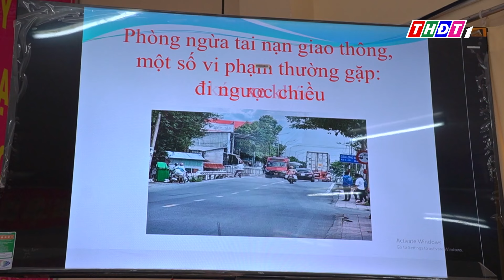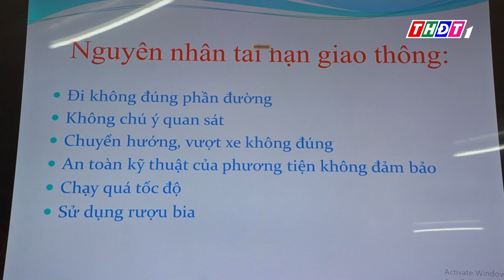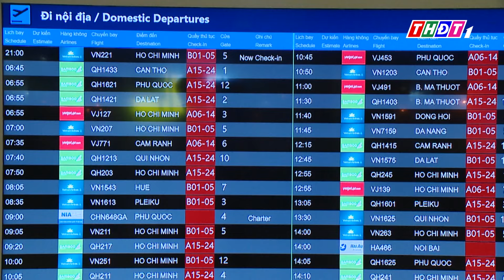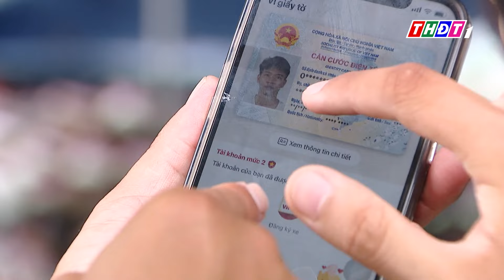Bắt đầu xử phạt vi phạm giao thông qua VNeID | An toàn giao thông - 6/7/2024 | THDT